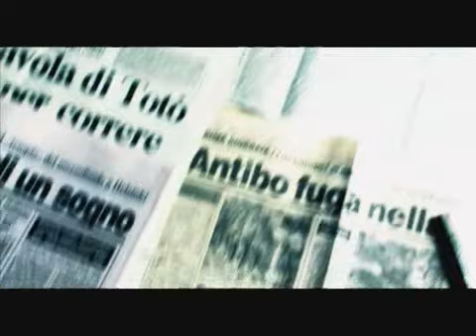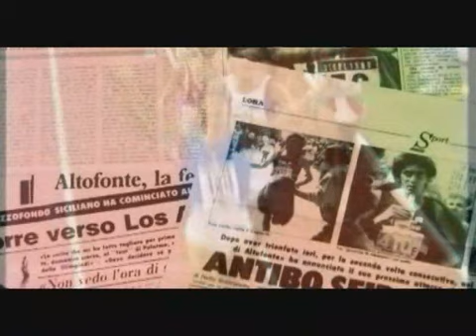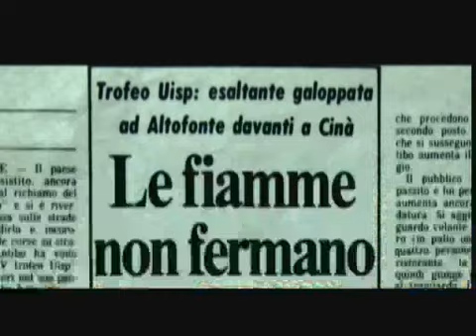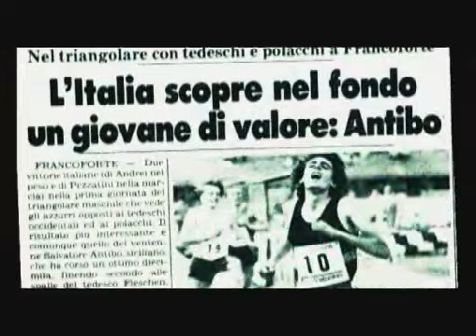SALVATORE ANTIBO di Dario Marzio Sciabbica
RASSEGNA CINEMATOGRAFICA INTERNAZIONALE SPORTFILMFESTIVAL
30TH ANNIVERSARY I TRAILERS DEI FILM IN NOMINATION